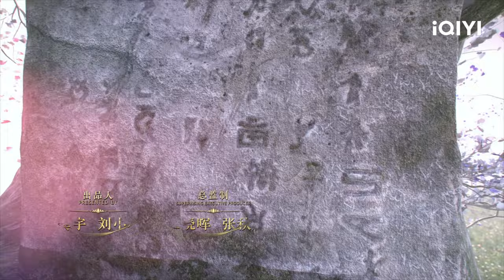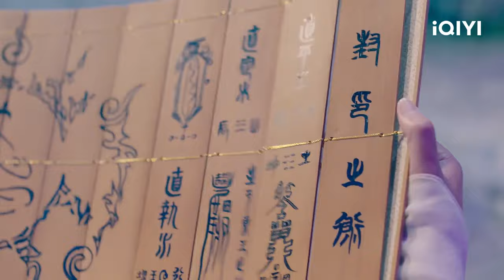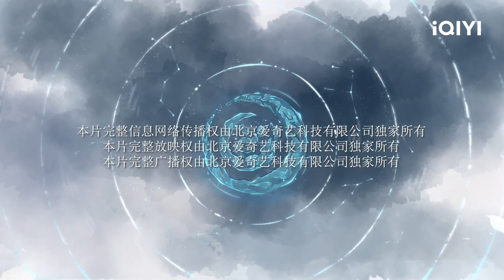🌖【FULL】月歌行 EP27：Luo Ning Discovers Afu's Conspiracy | Song of the Moon | iQIYI Romance